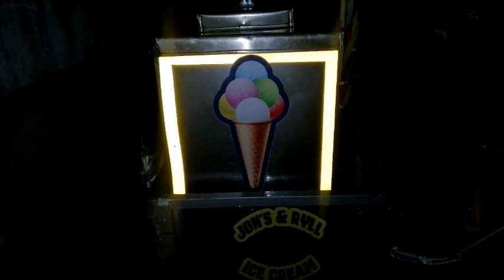İlang cups o kilo na gata ang kailangan para sa kalahating kilong cassava? PANOORİN para may IDEA.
1/2 kl. Cassava
1/2 kl. Milkboy
2 1/2 kl. Asukal.
6 pcs niyog  2kls or 8 1/2  cups gata
1 can condense
5 kls asin
6 liters water

109 Col. Ballecer St. Z-4 South Signal Village, Taguig City.